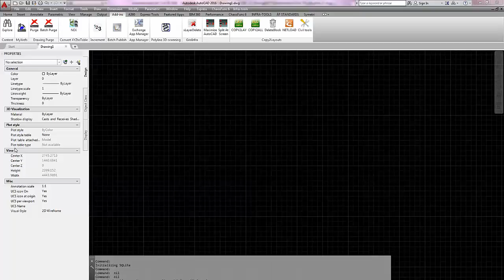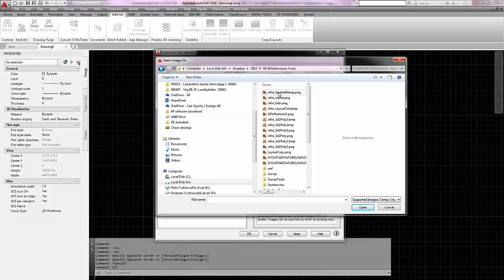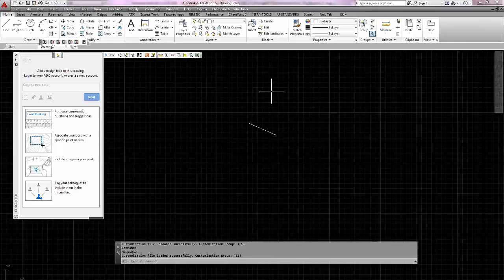Create Autocad menu as cuix-file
Create Ribbon and Toolbar button in Autocad